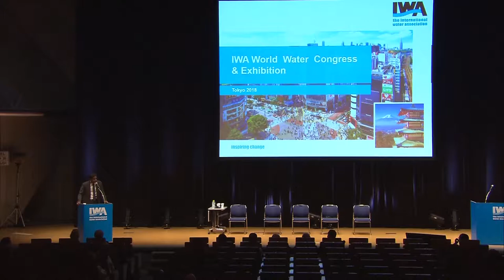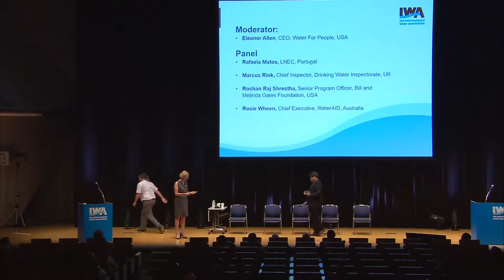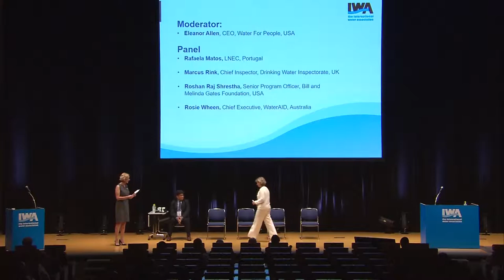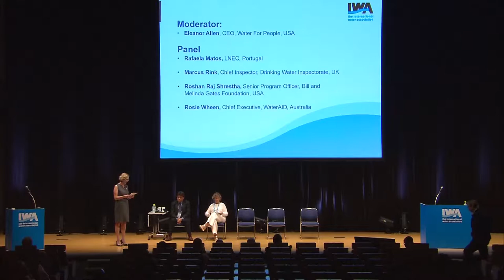Panel discussion on Regulation, People and Institution Building in lower and middle income countries